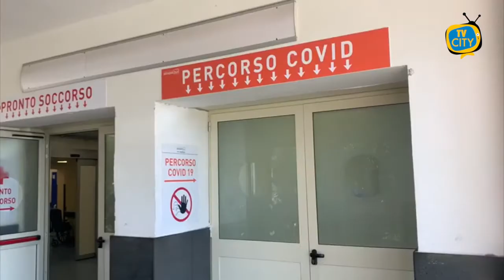Covid: Campania +49% contagi. Si spinge per la zona rossa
Sale vertiginosamente la curva dei contagi da Covid-19 in Campania. Una situazione davvero pericolosa che potrebbe portare il governatore, Vincenzo De Luca, a decidere per la zona rossa entro la fine della giornata odierna.

Uno scenario inevitabile visto l’incremento di positivi del 49%. Tra le aree più colpite ci sono quelle del vesuviano. Torre del Greco, Castellammare e Torre Annunziata. Inoltre, a complicare il tutto, si registra una carenza di personale nei i reparti ospedalieri visto l’afflusso degli ultimi giorni.

L’Unità di crisi della Regione Campania ha pertanto deciso di impegnare «in un’azione straordinaria il Tigem e l’Asl Napoli 1 per rendere quanto più puntuale e capillare l’individuazione delle varianti. Un lavoro indispensabile a fronte di una crescita del contagio che rende ormai inevitabile la zona rossa in Campania».

Di fatti, rispetto al primo lockdown, la questione “varianti” diventa di primaria importanza, soprattutto quella inglese, poichè più contagiosa e più aggressiva colpendo anche le fasce giovanili.

Il sindaco della città metropolitana di Napoli, Luigi De Magistris è stato chiaro: “ "Dagli ultimi dati sembra inevitabile che si vada in zona rossa. Purtroppo sia a Napoli che in Campania i contagi sono in crescita e sono in aumento i ricoveri non solo nei reparti ordinari ma anche nelle sub intensive e nelle intensive" . "Se i dati ci portano in questa direzione, ritengo che sia meglio che lo si faccia presto così da poterci poi preparare per una primavera più tranquilla".